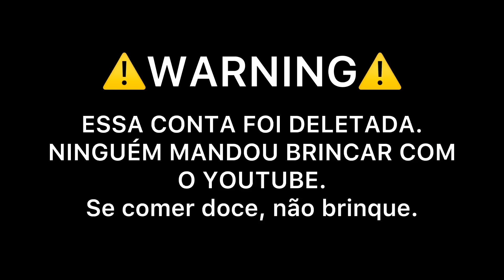FIZ UM QUARTO SECRETO D"BAIXO DA ÁGUA *Tudo afundou ?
INGRESSOS PARA O SHOW DOS ROSA 👇🏻🎟️